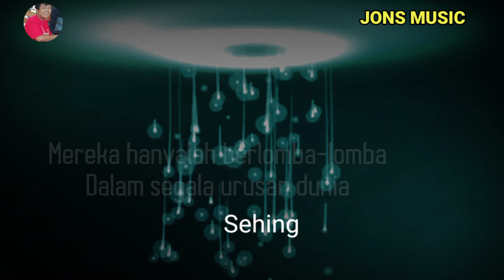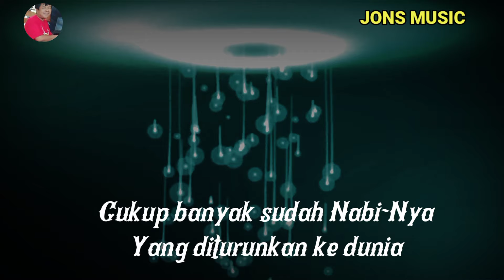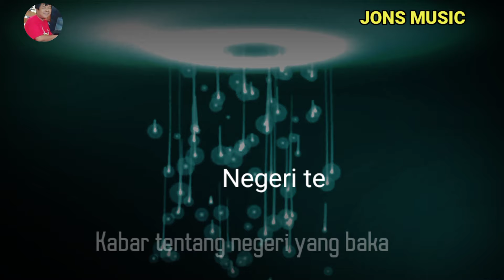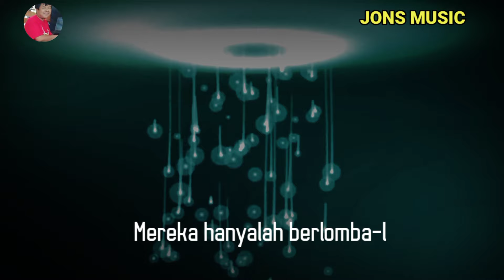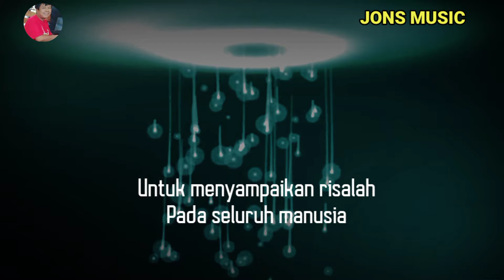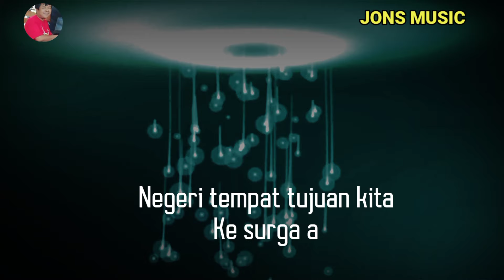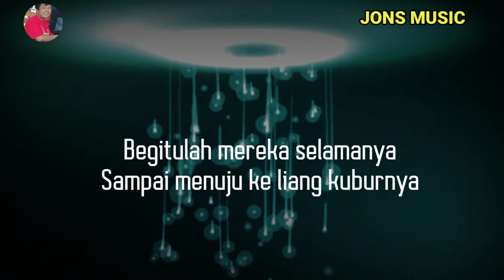TERSESAT || RHOMA IRAMA DAN SONETA GROUP || KARAOKE DANGDUT TERPOPULER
sesungguhnya manusia sangatlah merugi jika jauh dari risalah nabi dan hadis,karena semua adalah petunjuk kita dalam hidup di dunia ini.
tersesat lagu dangdut Rhoma irama